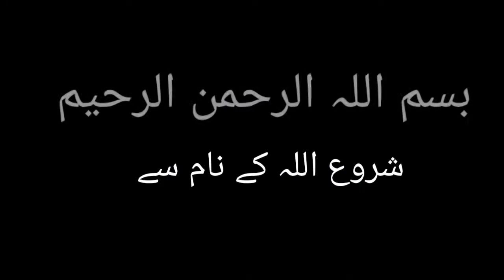2 qatary Allah ko bohot pasand || Nabi pak صلی اللہ علیہ وسلم ka Farman || دو قطرے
"Welcome to Faithful Zone your one-stop destination for a diverse range of Islamic content. Explore our collection of enriching Islamic lectures and Islamic reminders that aim to deepen your Islamic knowledge and inspire your faith. Immerse yourself in the beautiful world of the Quran with our mesmerizing Quran recitations and discover the timeless stories of Islam through captivating Islamic stories.

Experience the soothing power of our soulful Islamic nasheeds and uncover the intricacies of Islamic jurisprudence with our informative fiqh tutorials. Dive into the annals of history with our eye-opening Islamic history documentaries, and gain insights from renowned Islamic scholars like Mufti Menk, Yasir Qadhi, and Nouman Ali Khan. We also offer valuable guidance on Islamic parenting to help you nurture a strong Muslim family.

Join us on this journey of faith and learning, as we explore the rich tapestry of Islam and its teachings.

Description:
Our content is designed to provide education, knowledge, and inspiration for viewers seeking a deeper understanding of this rich and vibrant faith. Through engaging videos, we delve into the core beliefs of Islam, showcasing the significance of the Quran as a source of guidance and enlightenment for Muslims around the globe. Join us as we showcase the teachings and practices that shape the daily lives of millions of Muslims, offering insight into their rituals, prayers, and the vital role of mosques as places of worship and community. Moreover, our channel highlights the diversity within the Muslim community, celebrating the various cultural expressions and traditions that coexist under the umbrella of Islam. We aim to empower viewers with a broader perspective on Islam, fostering greater understanding and appreciation for its followers. Whether you are new to Islam or seeking to expand your knowledge, our channel provides a welcoming space for exploration, dialogue, and discovery. Delve into the inspiring world of Islam with us and embark on a journey of enlightenment and empowerment.